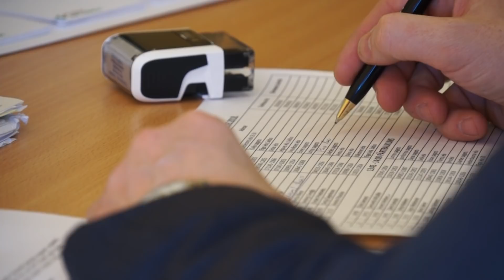Saldū par tradīciju kļuvusi labdarības akcija „Dzīvo vesels”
„Dzīvo vesels” ir labdarības akcija, kuru 2016.gadā Jēkabpilī aizsāka traumatologs – ortopēds Kaspars Ūdris. Dakteris piedalījies vairākās šāda veida starptautiskās akcijās, arī Indijā. Akcijas mērķauditorija ir cilvēki, kuri pēc medicīniskas palīdzības nevēršas finansiālu apsvērumu dēļ. Vairāk par akciju stāsta Skrundas Televīzija.